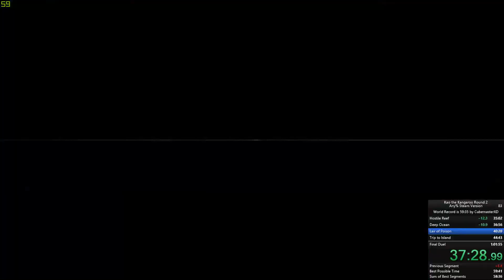Kao the Kangaroo Round 2 Any% Steam Version - 1:00:38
Really good run, finally under 1:01. I think only Galleon and Mines deaths lost significant amount of time, besides that there were a few minor mistakes. Hope to go for sub 1 hour soon!